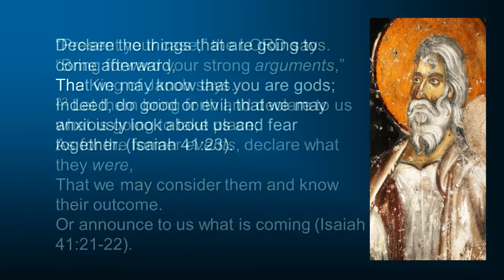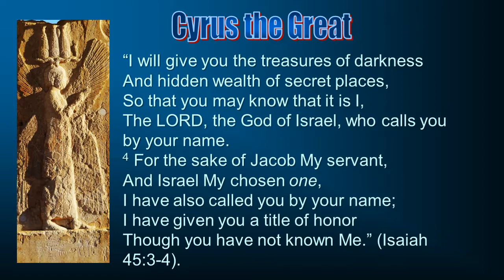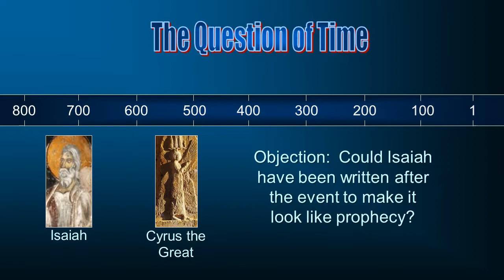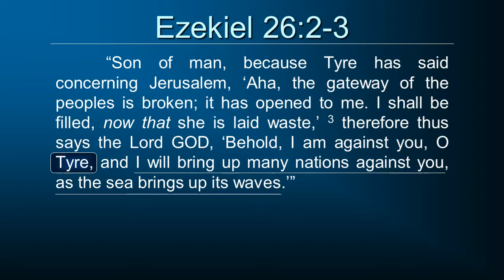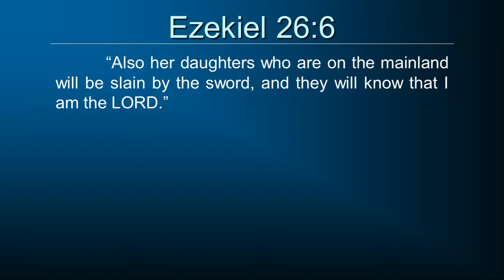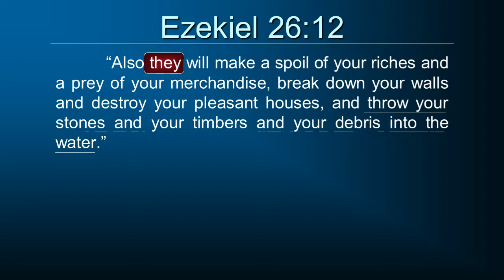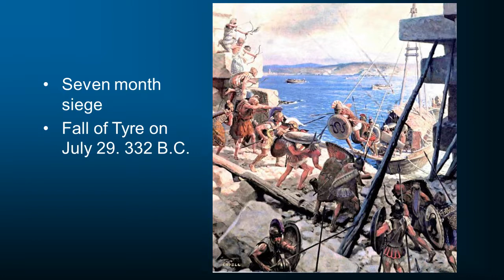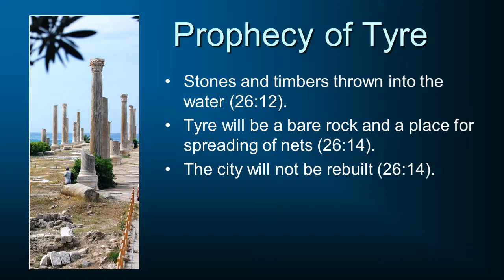Apologetics 7: Prophecy - The Signature of God